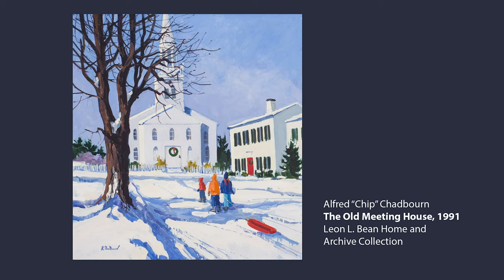Fall in Love with the Charming Interiors and Still Lifes by Artist Martha Burkert of Maine and Texas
Martha Burkert’s successful career as a photography stylist taught her much about perspective, subtracting from a scene, and proper lighting--each of which has been important to her art. Martha attended the Maine College of Art in Portland later in life, at the suggestion of several artist friends. One of her early influences was artist and author Alfred “Chip” Chadbourn, with whom she shares a connection to Yarmouth, Maine. She brings her knowledge of photography and art forward into her pieces, many of which incorporate elements that are reminiscent of home life, including ceramics and garden flowers. Martha currently divides her time between her Texas home and her family cottage on Cousins Island in Maine. Watch, or listen, to this episode of Radio Maine to learn more about artist Martha Burkert.

Every week, Dr. Lisa Belisle brings you an interview with a member of our artistic community, including artists, art collectors and more. Browse the full collection:

Martha Burkert is represented by the Portland Art Gallery of Maine. View her latest work: